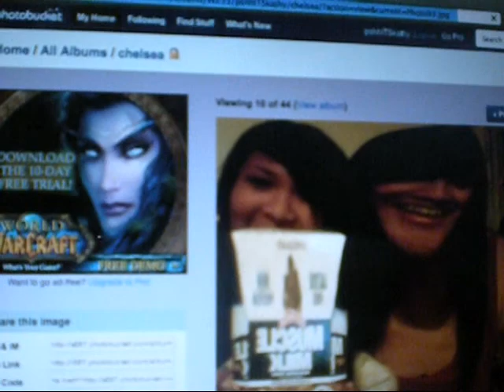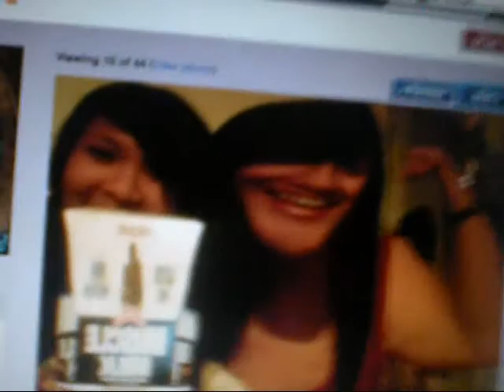Muscle Milk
yeah. Tuumblr heads?
@chelseagingco and @kathybaaby